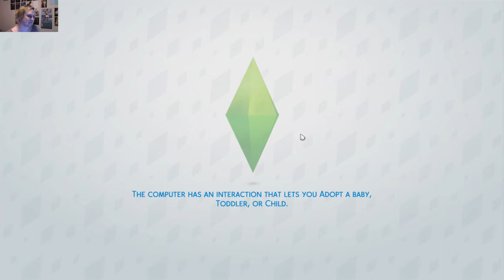Let's Play The Sims 4 Part 63: Entering Childhood!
The sixty-third part of my Sims 4 playthrough! In this video, Skye finally ages up into a child!